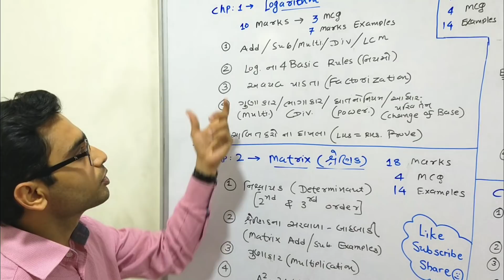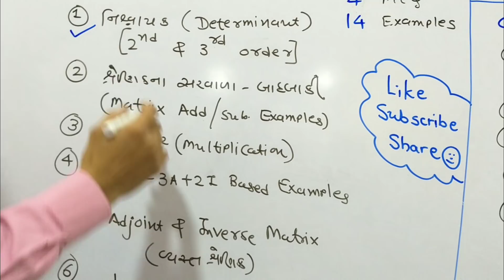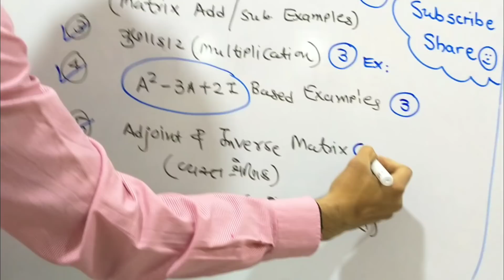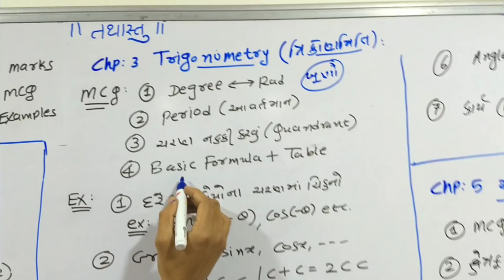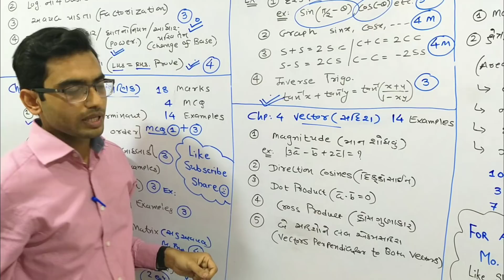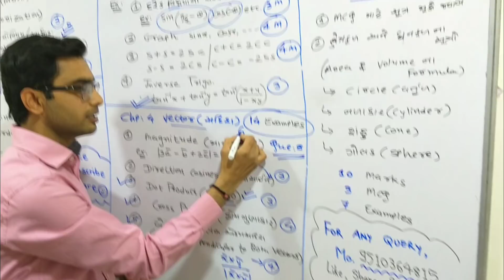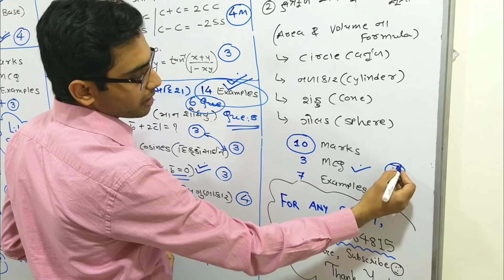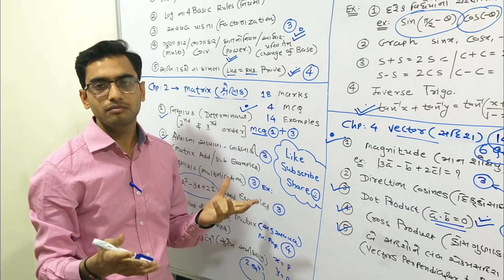Diploma Engineering Maths 1 - Important Topics - 1st Semester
Hello Friends..
                        Ye Video 8 Years Se Teaching Field Me Apna Yogdan Deke Kayi Sare Students Ko Diploma & Degree Engineering Me University Me Highest Marks Dilane Vale Gandhinagar K EXCEL Academy k Akashsir Ka He.. Unho Ne Apne 8 Years K Experience Se Un Sabhi IMP Que Ka List Chapterwise Alag Kiya He.. Jo Apko EXAM Me Bahut Usefull Hoga.. Agar Apko Koi Problem He Subject Related To Aap Sir Ka Diect Contact Kar Sakte Ho.. Sir Ka Contact No. Video Me Hi Apko Mil Jayega..